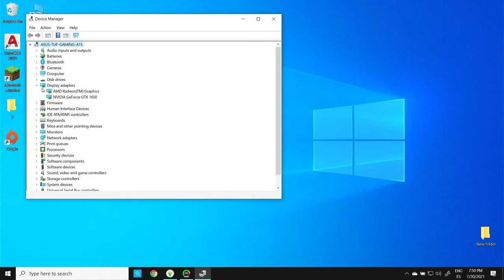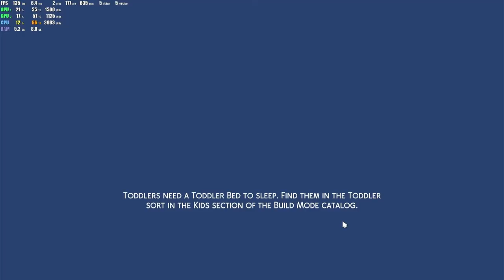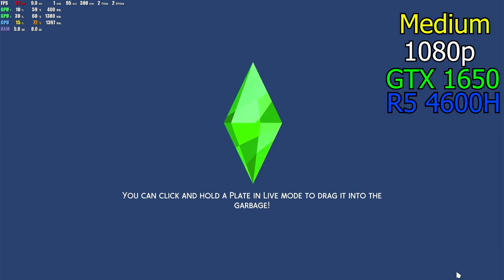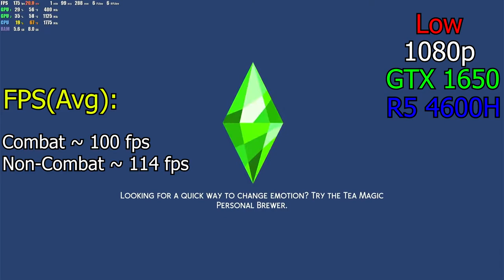Sims 4 - GTX 1650 + AMD Ryzen 5 4600H (ASUS TUF A15 GAMING LAPTOP)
Benchmark tests for Sims 4: Seasons.

Laptop: ASUS TUF A15
CPU: AMD Ryzen 5 4600H
GPU: GTX 1650 4GB vRAM
RAM: 8GB DDR4 RAM
SSD: 512GB PCIe NVMe SSD
Display: FHD 120Hz

TIMESTAMPS

0:00 Ultra
16:05 High
19:30 Med
22:51 Low Med
27:01 Low